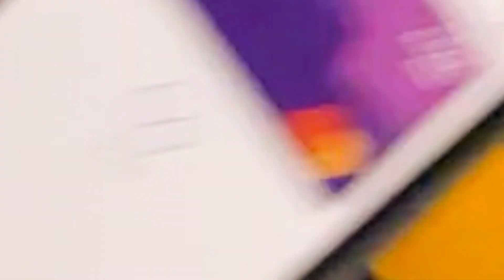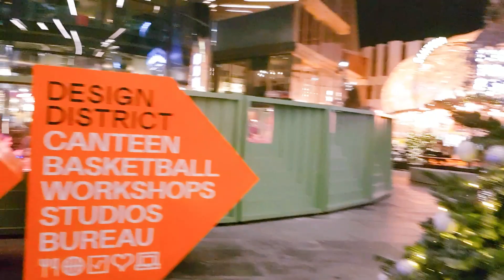London Walking Tour |Christmas Lights and Shopping centre |Walking and Uber Boat Tour London #134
London Walking and Uber Boat Tour
 winter dey vlog

Today Video
Christmas walk 2022| London Christmas Lights | London life back to normal |Uber boat Tour |London shopping mall walk | Christmas in London